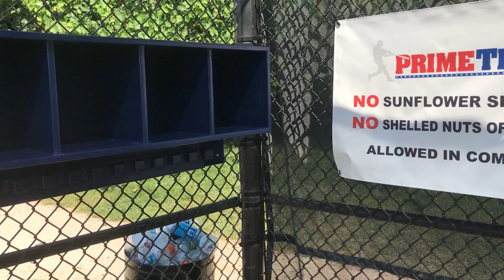Helmet & Bat Combo Rack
Dugout helmet and bat rack combo. holds 4 helmets and 10 bats. Fence attachment option is available.